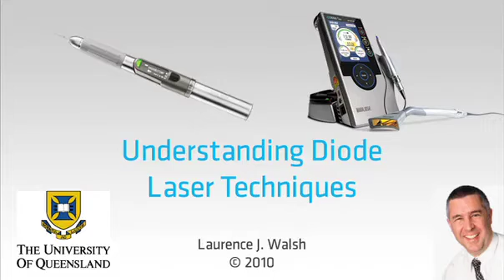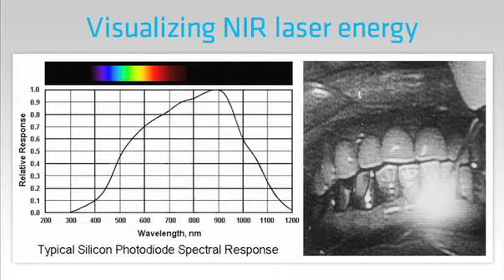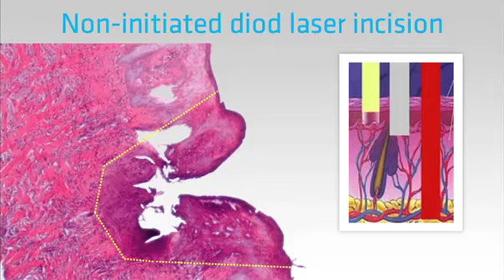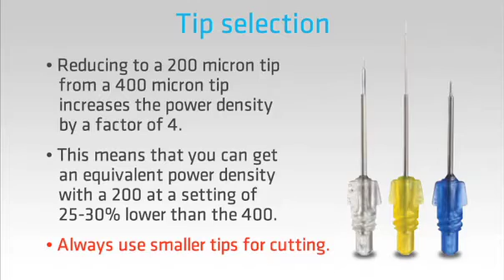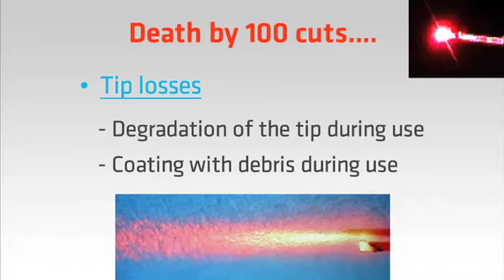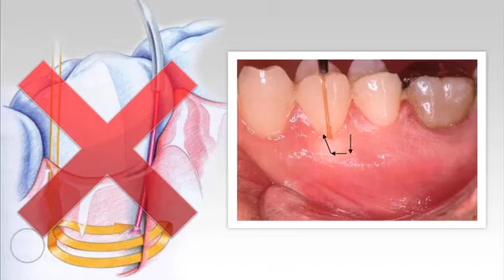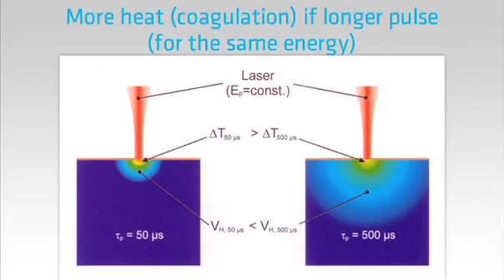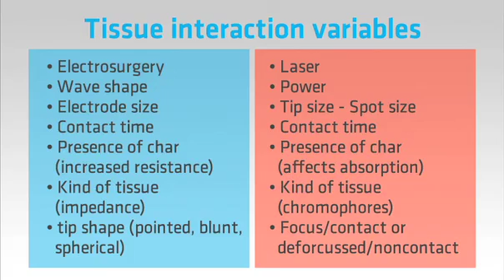Biolase: Understanding Diode Laser Techniques